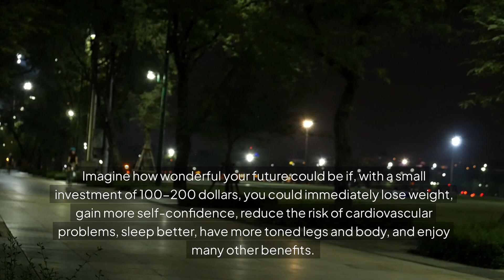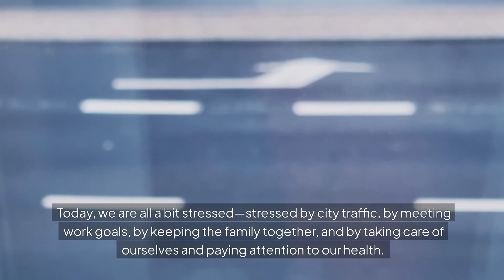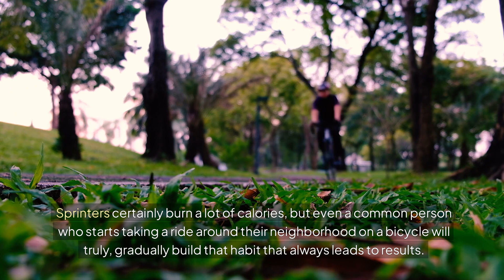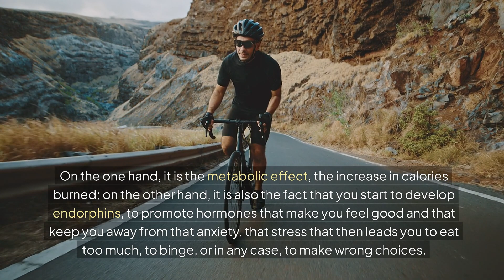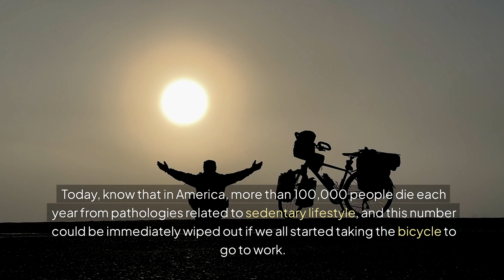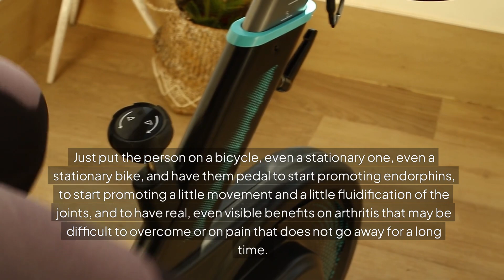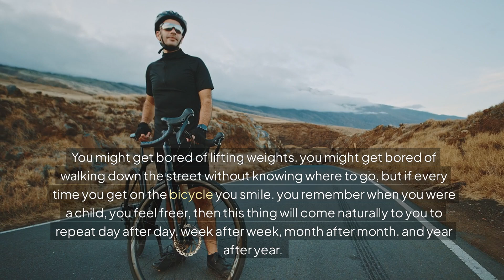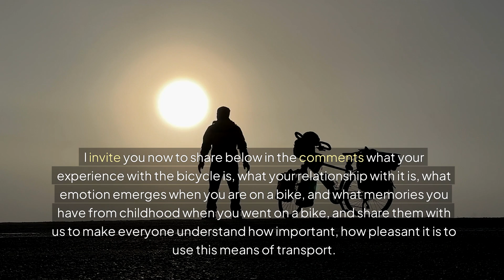How Your Body Changes When You Ride a Bike Every Day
Have you ever wondered **how your body changes when you ride a bike every day**? In this engaging video, we explore the incredible benefits of daily cycling, from physical fitness to mental well-being. Discover the transformative effects that biking can have on your body and mind, and learn how to incorporate cycling into your daily routine for optimal health!

[Key Highlights of This Video]:

🚴‍♀️ **Physical Fitness Gains** – Understand how cycling improves cardiovascular health, strength, and endurance.
🧠 **Mental Health Benefits** – Explore the positive impacts of biking on stress reduction and mood enhancement.
🔥 **Weight Management** – Learn how daily cycling can aid in weight loss and maintain a healthy body composition.
🦵 **Muscle Development** – Discover which muscles are targeted and strengthened through regular cycling.
🌍 **Sustainability and Environment** – Get insights into how biking contributes to a healthier planet and a more active lifestyle.

00:00| Introduction
00:35| Benefits of Riding a Bike Daily
01:13| Modern Lifestyle and Stress
01:49| Advantages of Choosing a Bicycle
02:26| Weight Loss and Metabolism Changes
03:03| Stress Reduction and Freedom
03:39| Physical Changes and Strengthening
04:18| Metabolic Effect and Endorphins
04:53| Impact on Cholesterol Levels
05:30| Vitamin D and Socialization
06:04| Impact on Cancer and Chemotherapy
06:40| Reducing Sedentary Lifestyle Deaths
07:13| Reducing Car Accident Deaths
07:50| Morning Cortisol Peak and Positive Changes
08:25| Benefits for Degenerative Arthritis
08:59| Stationary Bike for Therapeutic Use
09:29| Balance and Fall Prevention in Elderly
10:00| Negative Aspects of Biking
10:36| Freedom and Childhood Memories
11:13| Comparison with Other Exercises
11:46| Emotional and Mental Benefits
12:24| Economic Benefits of Biking
12:55| Conclusion and Call to Action

[Conclusion]:
Riding a bike every day can lead to remarkable changes in your body and overall well-being. By embracing cycling as a daily habit, you can enhance your physical health, improve your mental state, and contribute to a sustainable lifestyle. Don’t miss these exciting insights into the power of daily biking!